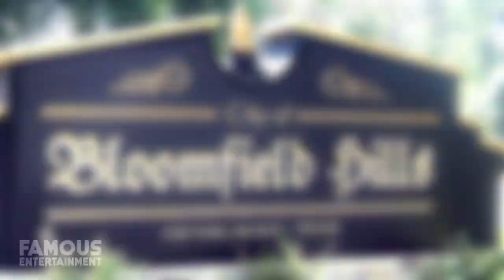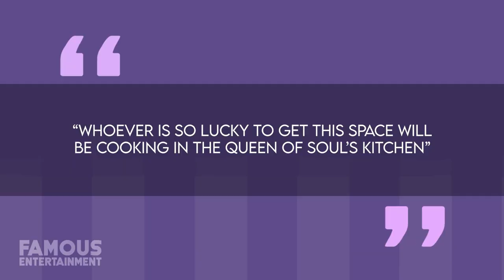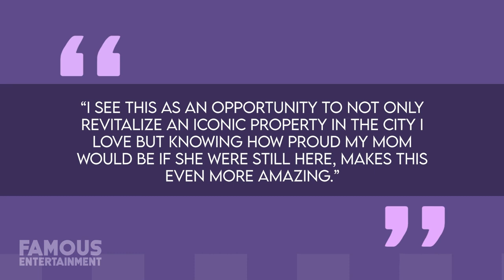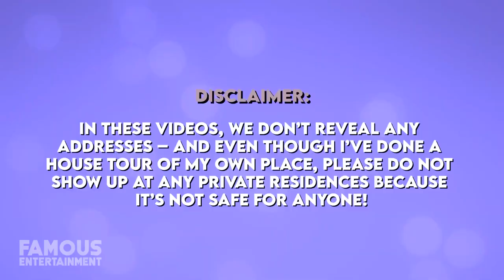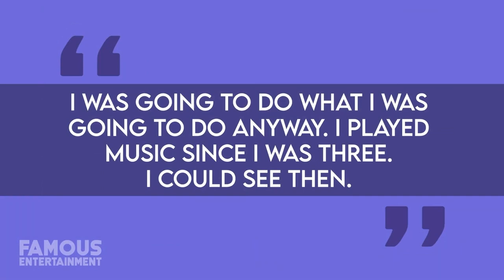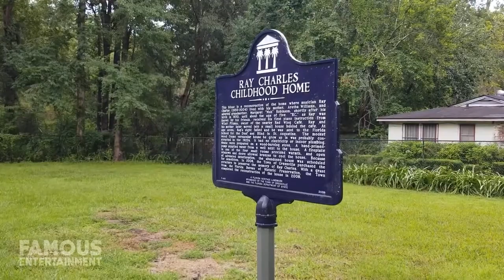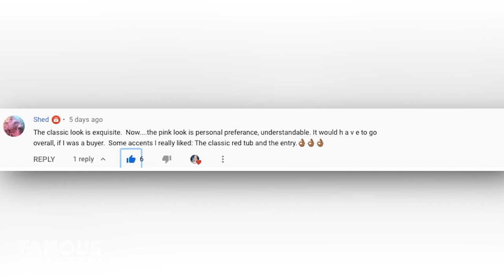Aretha Franklin | House Tour | IN MEMORY | $1.2 Million Luxury Detroit Mansion & More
Aretha Franklin didn’t only capture audiences’ attention with her amazing voice and timeless music, her talents extended to her eye for properties as we can see in her real estate portfolio. The late Queen of Soul owned a few magnificent estates over her life time – each with their own character. Aretha's residences were more than mere investments; they were the embodiment of her passion for creating spaces that inspire and uplift. Her properties served as havens of creativity, and providing a getaway from the world. Beyond the glittering stages and recording studios, Aretha’s real estate endeavors allowed her to shape her surroundings and she also chose to continue calling her native Detroit, Michigan home – no matter where her career took her. At the end of 2022, one of Aretha’s homes popped back on the market, for around $1 million which was dubbed her Rose estate, and in 2019, one of her other former homes was listed – this one located in the Bloomfield Hills area.